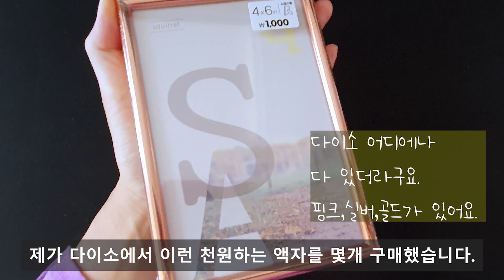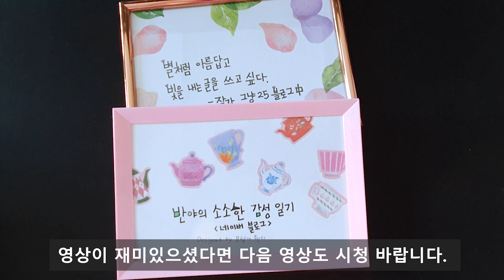🧡다이소 떼어쓰는 마스킹 테이프와 다이소액자로 선물만들기/다이소마스킹테이프 1편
다이소 떼어쓰는 마스킹 테이프(다이소 마스킹테이프)와 다이소액자로 선물을 만들어 보았어요. 🎁
캘리그라피를 몰라도! 마스킹테이프만 있다면!
재밌게 만들 수 있어요!🎉
다이소 마스킹테이프